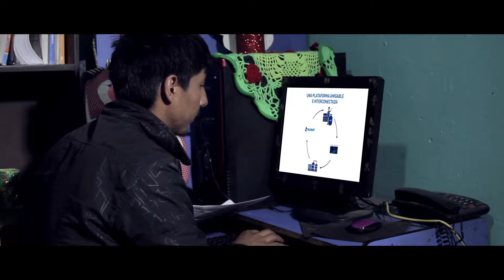Plataforma Virtual Osinergmin Locales de Venta de GLP - Quechua